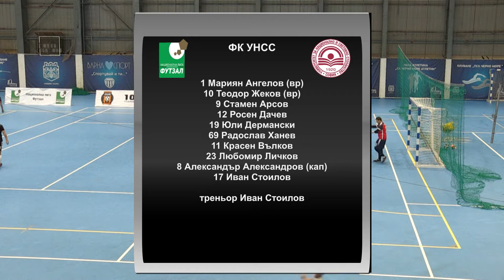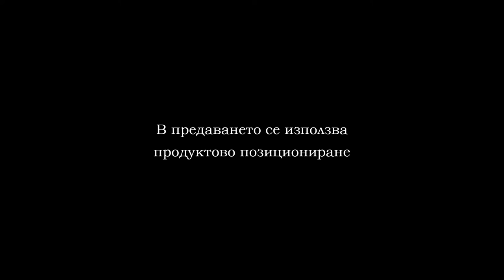VARNA CITY UNSS PART 1